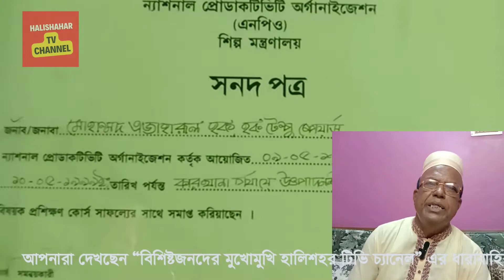জনাব মোহাম্মদ এজাহারুল হক, হালিশহর মুনিরনগর ৩৭নং ওয়াড//Mohammad Ezaharul Hoque, Ex-Customs Officer.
হালিশহর টিভি চ্যানেলের ১ম বার সম্প্রচারিত বিশেষ ধারাবাহিক অনুষ্ঠান বিশিষ্টজনদের মুখোমুখি হালিশহর টিভি চ্যানেল।

অত্র এলাকার উন্নয়নের সাথে এবং যাদের চোখে সবসময় মানবসেবায় নিবেদিত যে কোন মহৎ ব্যাক্তি আমাদের হালিশহর টিভি চ্যানেলের মাধ্যমে আপনার মূল্যবান বক্তব্য প্রচার করতে পারবেন।

অনুষ্ঠানটির উত্তরত্তোর সাফল্য লাভ দানের আশায় আপনার মূল্যবান কথা নিচের কমেন্ট বক্সে জানিয়ে দিন---ধন্যবাদ।